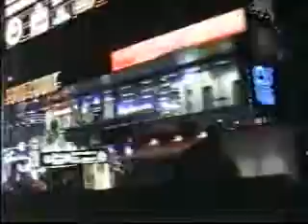Nick Bri in Las Vegas (Part 1) Nicholas Keagan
Nicholas Keagan & Brianne Delcourt
December ... (part 1 of 5)